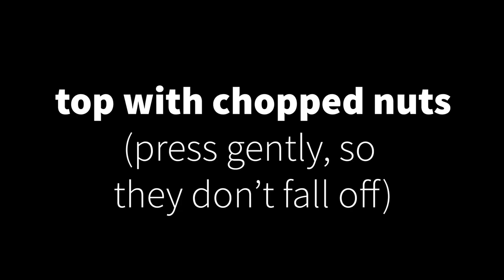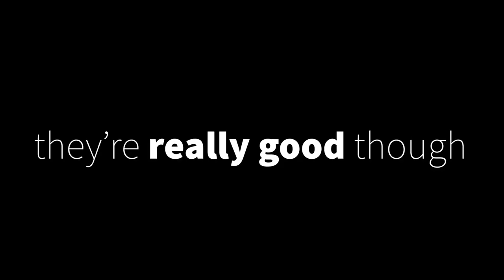No-bake peanut butter cookies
These no-bake peanut butter cookies are healthy, soft, delicious, gluten-free, dairy-free, paleo and come with an easy vegan and low-carb option.

Unlike most other healthy no-bake cookie recipes these peanut butter cookies are made without oatmeal. Instead, we’ll use almond and coconut flour to bring these together, so we can satisfy those peanut butter cravings!

So, if you’re looking for an effortless healthier peanut butter no-bake cookie recipe, you’ve come to the right place! After about 5 minutes of work, you will sit back and let these peanut butter cookies make themselves. The best part? There’s no baking involved. Pop these in the freezer and you can enjoy some in about 30-60 minutes.

INGREDIENTS

⅓ cup natural peanut butter

2 tbsp honey

4 tbsp coconut flour

2 tbsp almond flour

2-3 almonds, chopped

INSTRUCTIONS

Mix all ingredients except for the almonds in a bowl.

Put some water on your hands to keep them wet and take a spoonful of this mixture. Roll it in your hands to form balls (keeping your hands wet will prevent the mixture from sticking).

Line a baking pan or a large plate with parchment paper and place the balls, keeping some space between them.

Press the balls using a fork once in one direction, then in the other to make the pattern. Make sure to either keep the fork wet or to wet the top of the cookies to prevent sticking.

Sprinkle some chopped nuts on top in the middle and press gently to keep them on and prevent falling off.

Refrigerate for an hour or freeze and let thaw when you're ready to eat.

Video source from :- ‎@homemademastery
creative common video license. thanks.